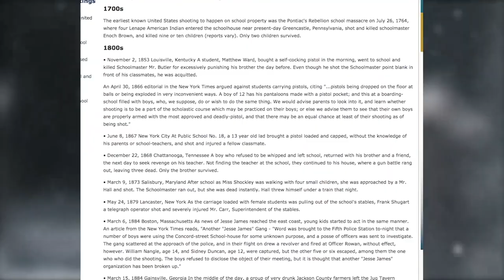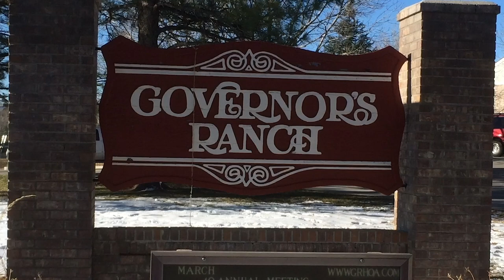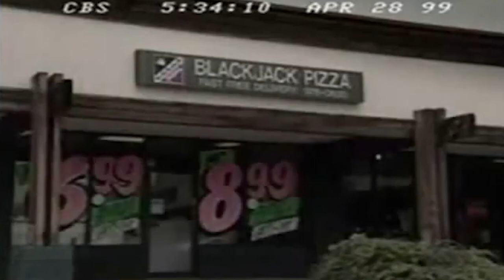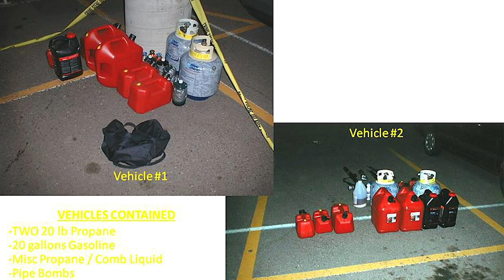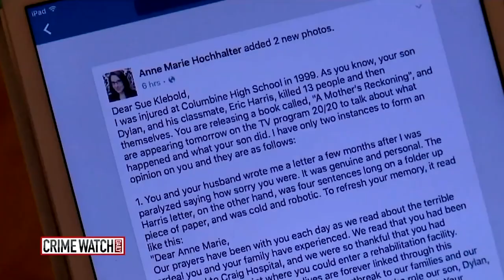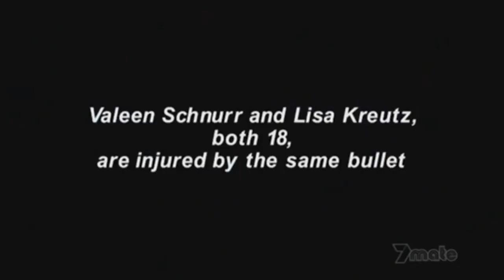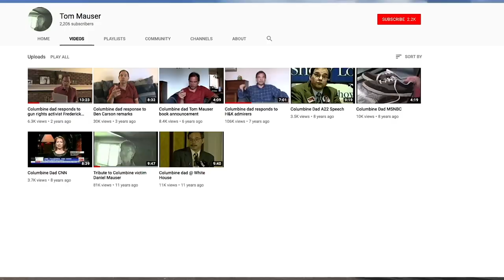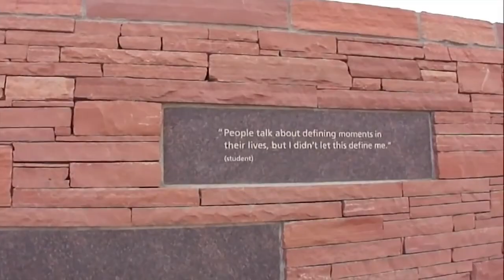Columbine High School Massacre | A History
uploaded on April 1st 1999